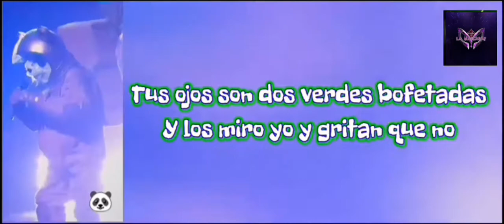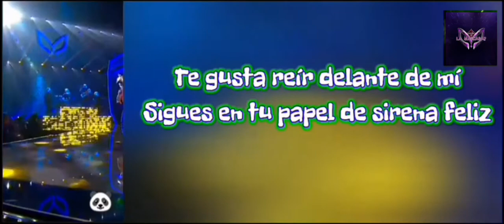Panda - Con Todos Menos Conmigo [Video Lyrics]¿Quién es la máscara?2019( Alejandro Suárez)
¿Quién es la máscara?2019©™∆